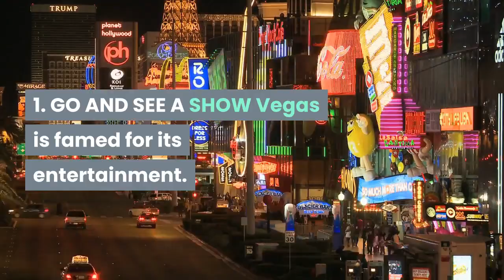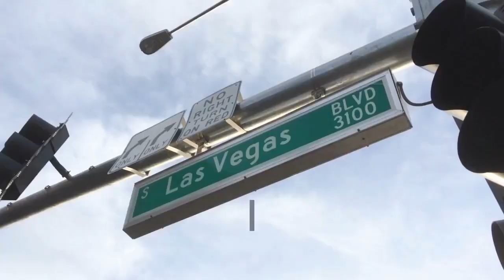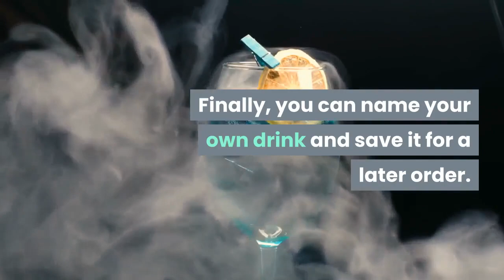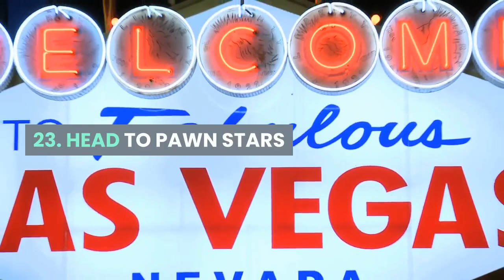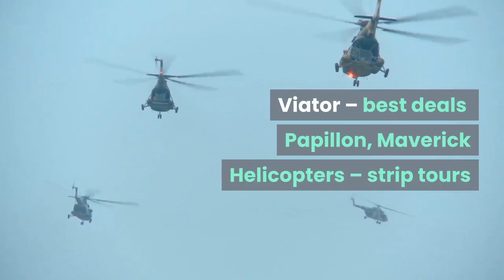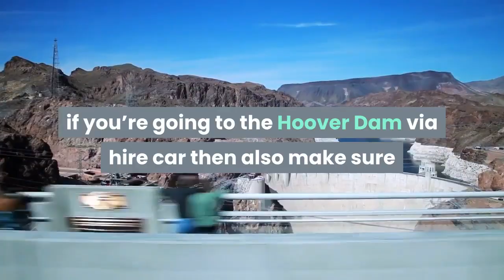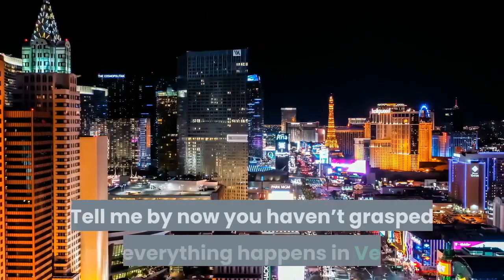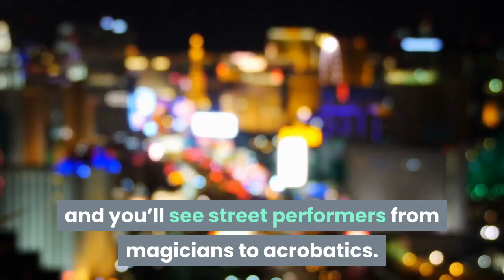50 Bucket List Las Vegas Things You MUST See & Do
First time in Las Vegas or just looking for something to do other than Gambling? We've got our favourite 50 bucket list items that you must see and do in Sin City!

We convert all of our site articles for accessibility, diversity and inclusivity

SIGN UP TO OUR MONTHLY NEWSLETTER
Get all the latest tips and adventures sent straight to your mailbox.

All videos which contain an experience or an item that has been gifted from a company in consideration for a product review or mention on YouTube will be disclosed as such.

As always, an honest opinion on any product or experience we feature or review will be given. Similarly, if we are dissatisfied with this we will also voice this across our channel.

All of my opinions and reviews are not and will not be swayed by any relationship we have with a PR company and/or business. I will always be completely honest and transparent.

You, as a customer, do not pay more because I have used an affiliate link, it does not affect you in any way other than a small percentage of the sale may go to the person who generated the link.